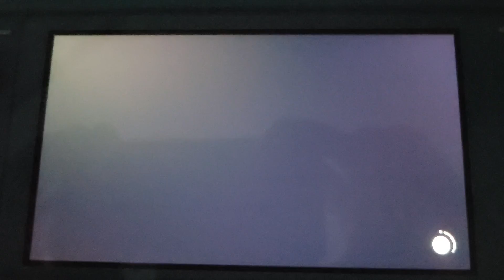welcome to the new world! 🌎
forgotten land is best kirby! 👌

characters are owned by Nintendo and Hal laboratory.